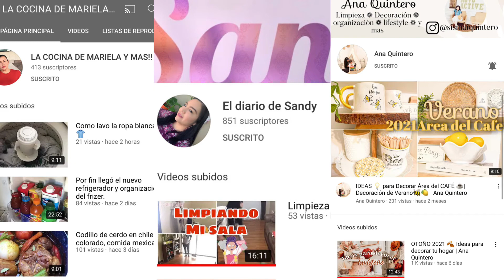Limpieza de la habitación +TAG del YouTuber pequeño